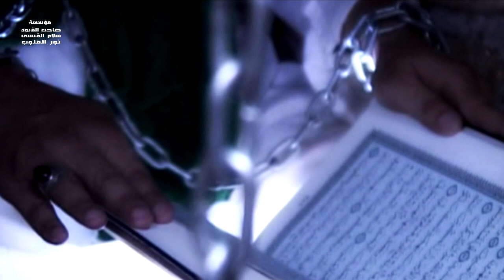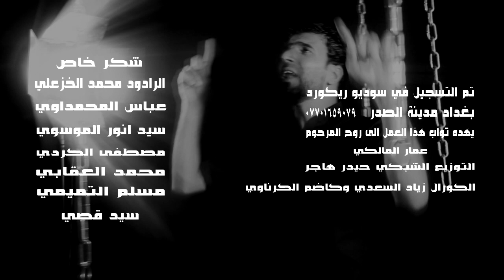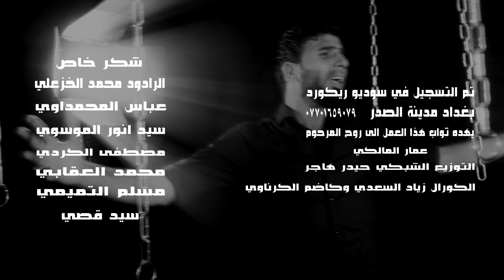علي المسلم فك باب السجن اخراج محمد المياحي 2014